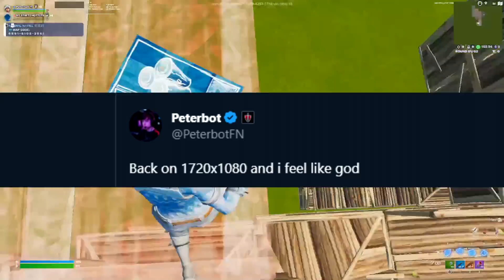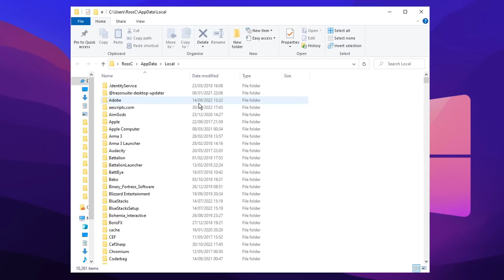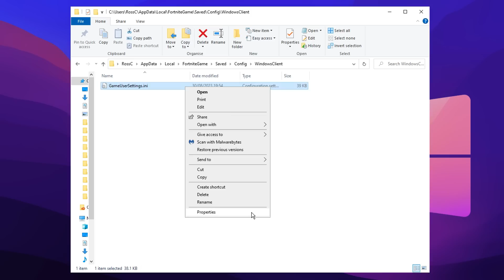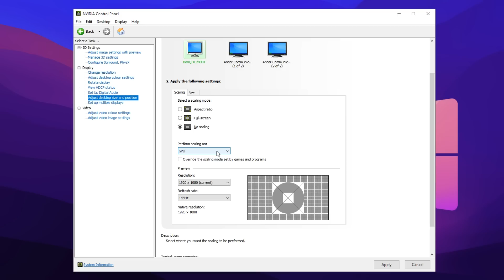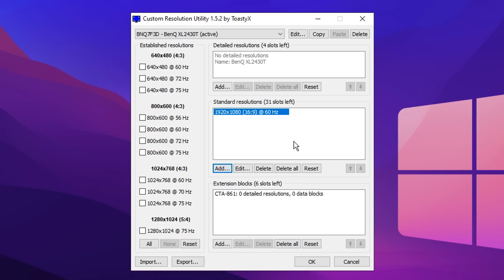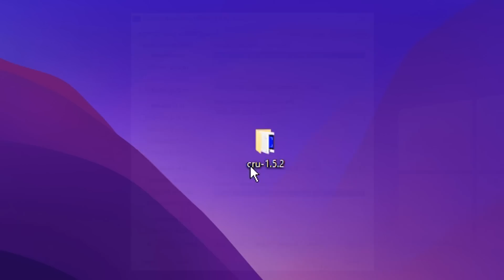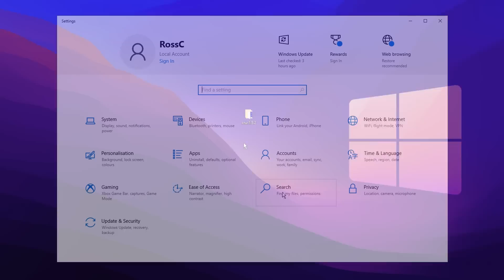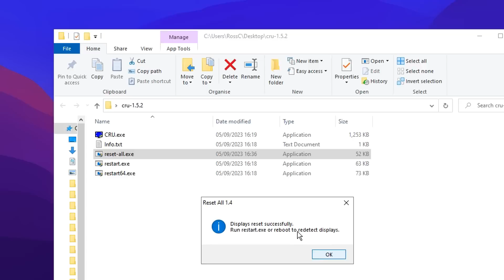How To Get Stretched Resolution for Fortnite! (0 DELAY METHOD)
In this video I explain the "CRU Method" of getting stretched resolution in Fortnite Chapter 4, season 4. Which uses the Custom Resolution Utility to get true display scaling, that's noted as the truest 0 input delay stretched resolution method! I also showcase the best resolutions to use for MORE FPS and Lower Input Delay. Aswell as showcase the benefits of using a stretched resolution, such as getting bigger player models which improve your aim..Hope this updated tutorial helps you guys, especially those new to Fortnite!

🛒 Use Creator Code: codelife (epic partner)

Some of the stretched res gameplay was fro @Martoz & @PeterbotFN  be sure to check out them out!

0:00 Intro
0:16 Stretched Res Benefits
0:34 Best Stretched Resolutions
1:40 Game Files
2:40 Nvidia Control Panel
3:54 Custom Resolution Utility (CRU)
6:53 Display Adapter
7:33 Switching To Stretched Res
7:56 Revert Back To Native (1920x1080)
8:46 Conclusion